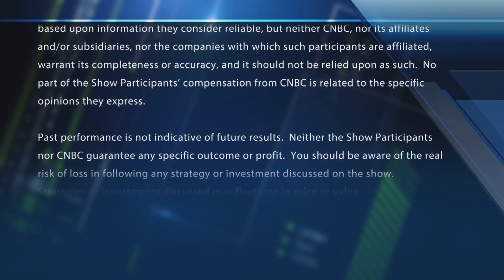Dick's Sporting Goods named Top Pick at BofA